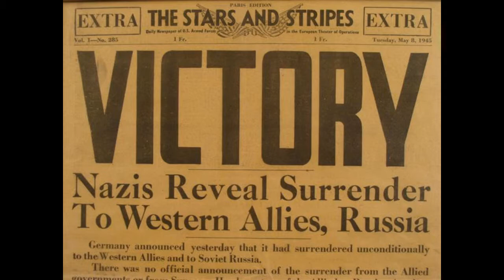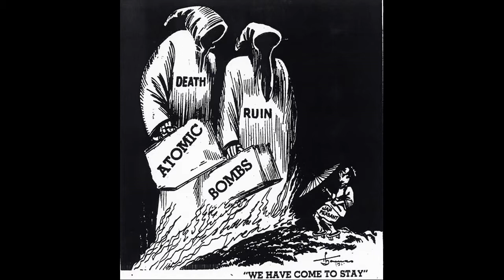World War 2 Video Project for DerryBerry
For a school project yo